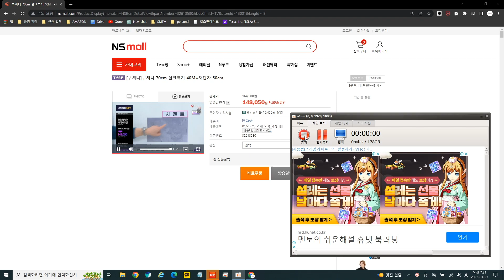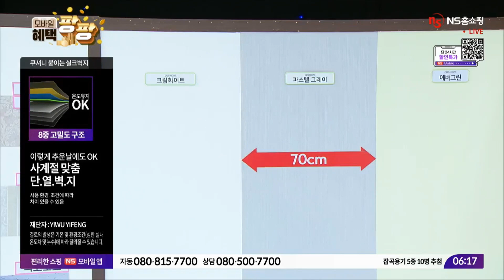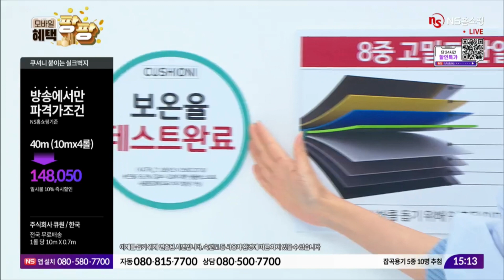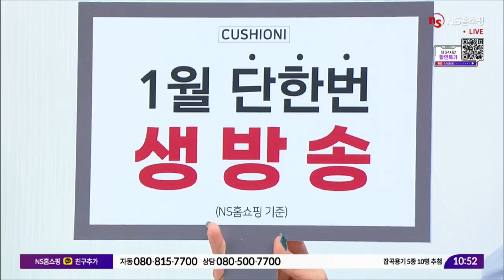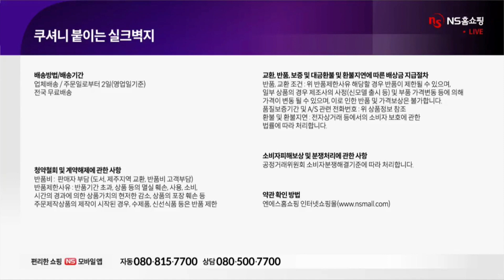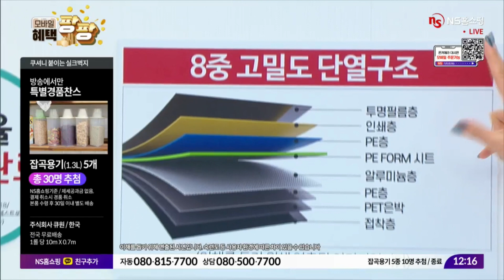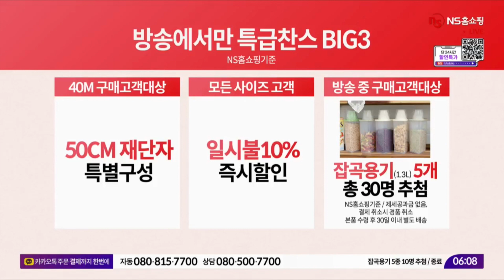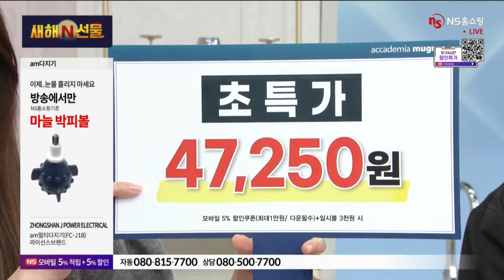NS홈쇼핑 실크벽지 버티컬_2023년 1월 27일 (금) 07:25